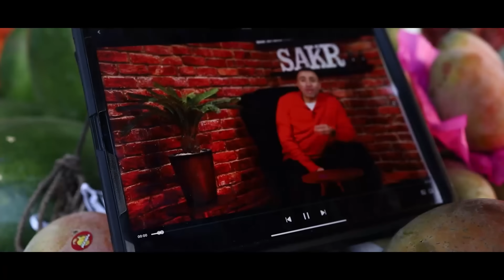شاهد قبل الحذفl حادث سرقة مكتب تاجر البطيخ 🍉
شاهد قبل الحذفl حادث سرقة مكتب تاجر البطيخ (مستر خالد صقر)🍉
رغم الظروف اللى بيمر بيها الاسطورة في سرقة محتوي الورشة لكن هتلاقي ورشة الباب الثالث (الإتزان الكيميائي) متاحة أونلاين علي المنصة من أول النهاردة ‼️

ومتنساش لو عرفت السارق بلغنا في الكومنتات يا بطيخة 🍉😉